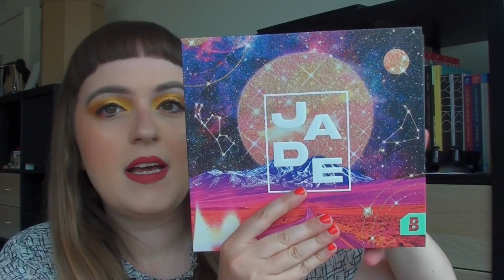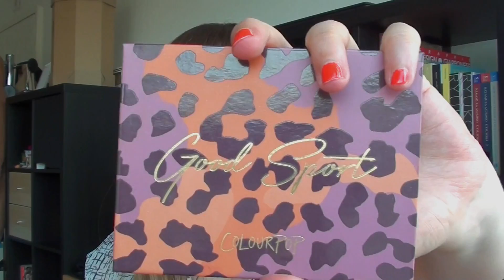I MIEI PRODOTTI COL BUCO - products I've hit pan on // Agosto 2023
Aprimi per più info!!

MAKEUP INDOSSATO
@essence pink & proud DE The Eyebrow Pen
@maybellinenewyork 36H Tattoo Brow Styling Gel (Blonde)
@essence pink & proud DE by Merve Super Coverage Eyeshadow Base
@kaleidosmakeup Sci Fi Green Palette (Radioactive, Nuclear) // fuori produzione
@glaminatrixcosmetics8136 ombretto singolo Sundress // fuori produzione
@essence pink & proud DE Liquid Ink waterproof eyeliner (Brown)
@essence pink & proud DE Lash Princess False Lash effect mascara
@maccosmeticsit Prolongwear Nourishing Waterproof Foundation (NC17)
@NYXProfessionalMakeupItaly Bare with me concealer serum (04 Beige)
@fentybeauty Pro Filt'r Instant Retouch Loose Setting Powder (Banana)
@pfcosmetics Butter Bronzer (Sugar Cookie)
@Nablacosmetics Skin Glazing (Amnesia)
@limecrimemakeup Velvetines (Rustic)

Ogni prodotto utilizzato e indossato è stato acquistato da me o regalato da persone care.
Pace e amore,
Caro